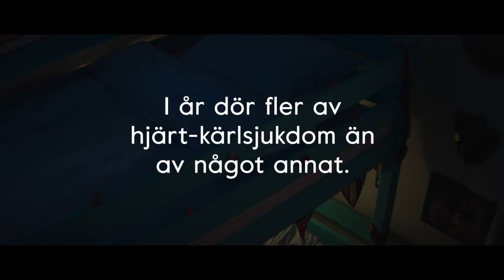Hjärt-Lungfonden – Tid att leva, 30s v.2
HJÄRT-LUNGFONDEN
Concept: Tid att leva.

Hjärt-Lungfonden (Swedish Heart and Lung Foundation) has picked Öppet as lead agency. With the new concept Tid att leva (time to live) and the first campaign we want to make emotional communication, create a sense of both urgency and hope. And show that cardiovascular disease affects everyone – Young, old, women and men. The commercials are shown on national tv, at the cinema and in Social Media.

Brand: Hjärt-Lungfonden
Client: Anna Fredholm
Director: Henrik Lagercrantz
Production Company: Social Club